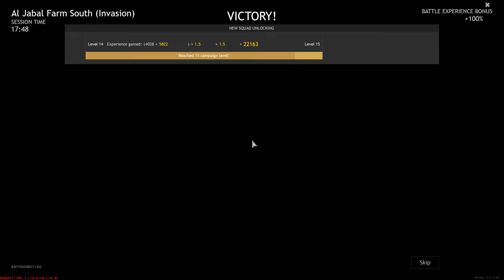Enlisted: Al Jabal Farm - Battle of Tunisia Gameplay [1440p 60FPS]